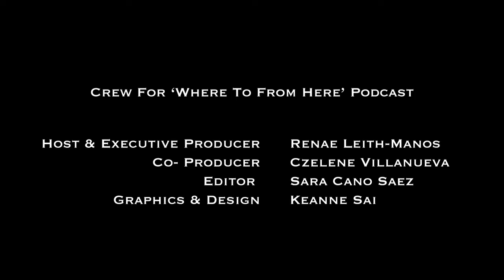Principe Di Savoia, Dorchester Collection, Milan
In this entertaining review of the stately and luxurious Principe Di Savoia Milano, we go inside the Dorchester Collection's fabulous luxury five star hotel in Milan to explore the facilities, interiors and luxury as well as the history of this elegant, exceptional hotel.
From exceptional service to Italian charm throughout any stay, this really is a true luxury five star hotel stay.
Run by the endearing Hotel General Manager Ezio Indiani it is  located in a quiet part of Milan but still walking distance to the heart of the shopping area. There are superb wellness facilities including a pool, extensive gym and exceptional staff within the spa.
Rooms are spacious and luxurious, and the restaurant is fabulous.

Log onto for consulting information.

You can watch every episode with spectacular visuals from some of the world’s best and most luxurious hotels on Renae’s YouTube channel, “Renae’s World, Where to From Here”..

Crew for “Where To From Here" Podcast:
Host & Executive Producer: Renae Leith-Manos
Producer: Czelene Villanueva
Editor: Sara Bilius
Graphic & Design: Keanne Sai